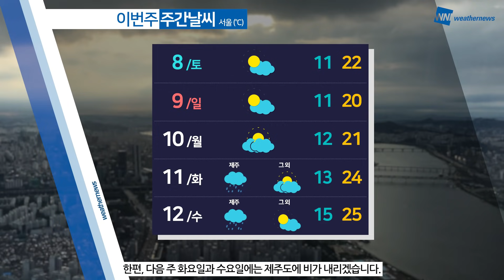[웨더뉴스] 내일의 날씨 (5월 7일)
내일은 아침부터 낮 사이 제주도를 제외한 전국 곳곳에 한때 비가 내리겠습니다.

이번 비는 지속 시간이 1~2시간으로 짧겠지만 중부지방을 중심으로 돌풍과 벼락을 동반하면서 요란하게 내릴 수 있겠으니 유의하시기 바랍니다.